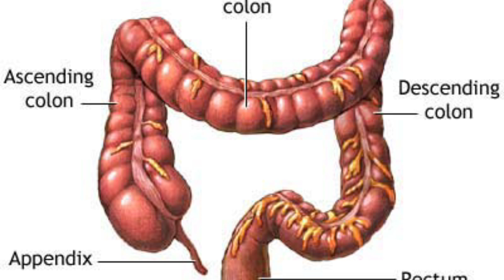IBS(irritable Bowel Syndrome)क्या हैं,क्यों होता है,क्या खायें,क्या न खायें, परहेज,सावधानी,बचाव।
सीखें न्यूरोथैरेपी,बने न्यूरोथैरेपिस्ट#करें अपने सपने साकार#न्यूरोथैरेपिस्ट#
 कोर्स#थैरेपिस्ट कोर्स#

     दिगम्बर कश्यप
(सीनियर न्यूरोथैरेपिस्ट)
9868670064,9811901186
Morning-1439A-29,Near Shiv Mandir,Balbir Nagar,
Shahdara,Delhi-32
Delhi-94
Time- 4 Pm to 7 Pm
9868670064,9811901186